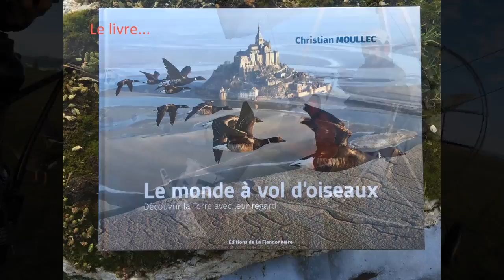Terbang bersama Burung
Terbang